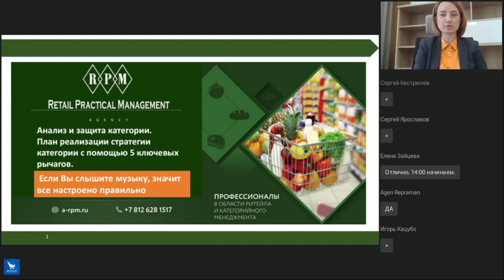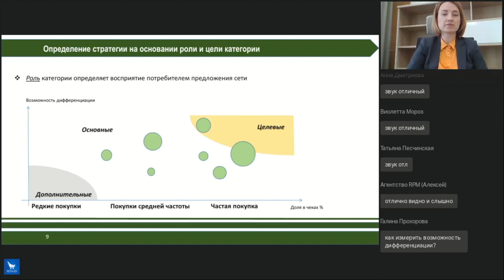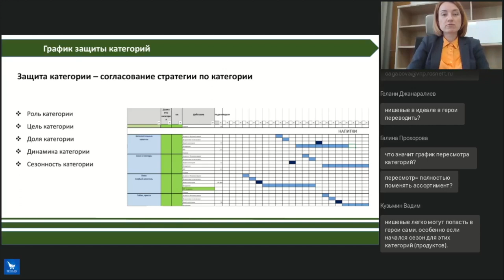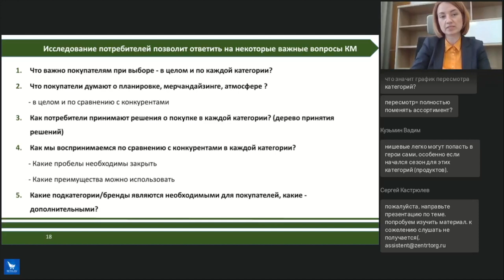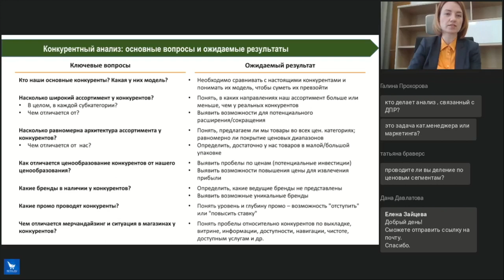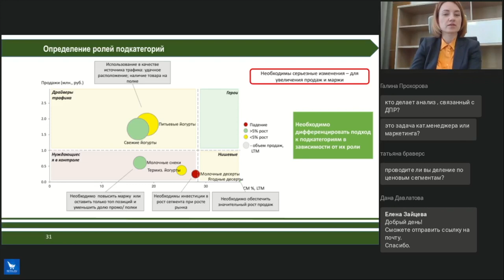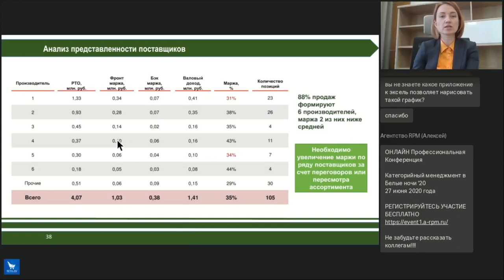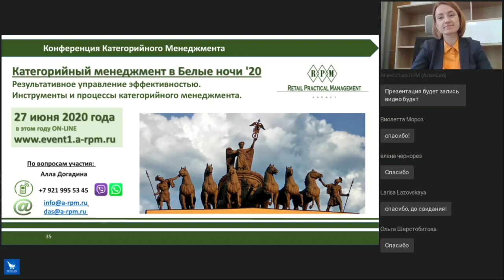Анализ и защита категории.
Анализ и защита категории. План реализации стратегии категории с помощью 5 ключевых рычагов для ритейлеров и план анализа категории для поставщиков

Программа вебинара:
- алгоритм принятия решения при защите категории.
- анализ категории, что это и для чего он нужен.
- как определить стратегию по Категории.  5 направлений для реализации плана стратегии категории.
- план анализа и защиты категории для сети
- план анализа категории для поставщиков

Спикер – Анна Тищенко, независимый эксперт по категорийному менеджменту и поставкам товаров в розничные сети РФ.